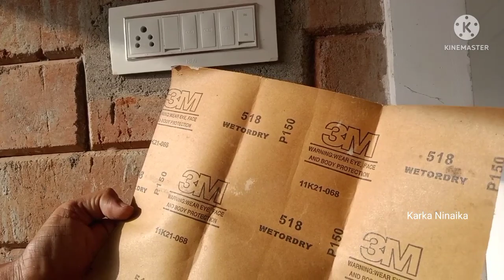interlocking brick wall coloring, pointing and waterproofing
interlocking brick wall stain removal, coloring, pointing and waterproofing work is explained in detail in this video.